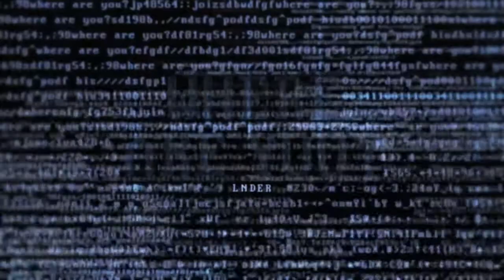The Prodigies / La Nuit des enfants rois (2011) - Trailer International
Directed by : Antoine Charreyron
Produced by : Onyx Films, Fidélité Films
Genre: Animated film - Runtime: 1 h 36 min
French release: 08/06/2011

NYC, Central Park, 2010. Five young teenagers are violently assaulted. But they’re not your average teenagers… they’re prodigies. The trauma of the assault incites them to lash out against the world in a cold and calculating way. The five chillingly brilliant minds come together to concoct a perfect revenge. The only person aware of the pending doom is Jimbo Farrar, a sixth prodigy, who has gathered them. As long as he fights against his five counterparts with all his might, there’s hope for the world. But should he turn over to their side, it’s only a matter of time before a disaster of apocalyptic proportions ensues…